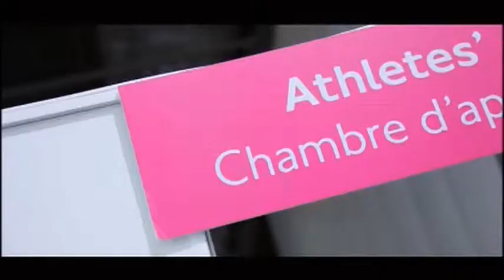Mačevanje: Olimpijske zvezde iz Londona